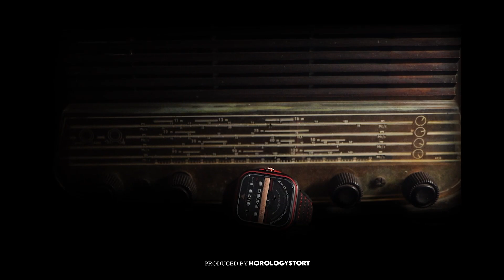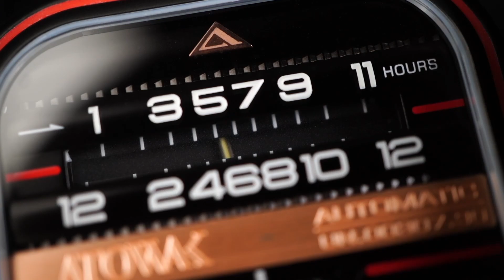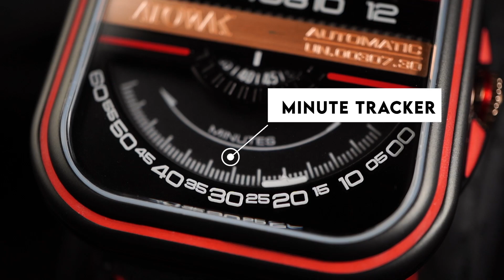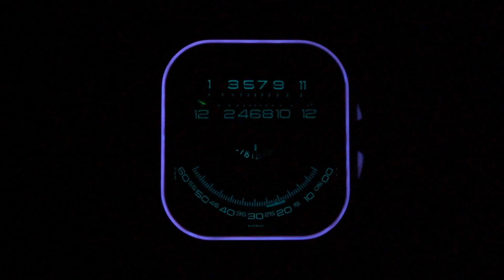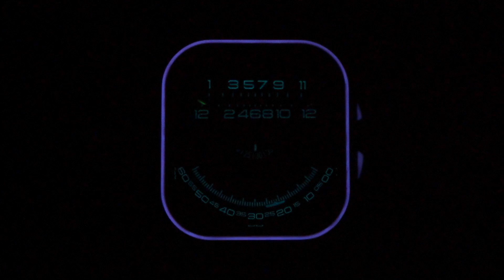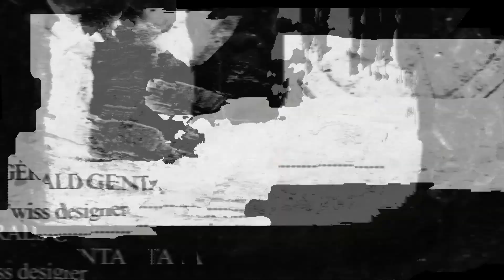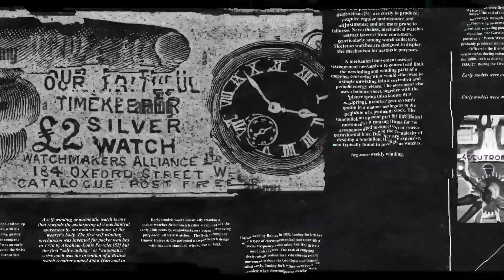JAM TANGAN BERGAYA RADIO JADUL❗️❗️In Review of ATOWAK Windows Pro ❗️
Ini adalah review ke tiga gua soal merk ATOWAK. Sebuah microbrand beustan Hong Kong yang punya konsep futurstic, modern, bahkan seringnya liar.

Kali ini modelnya adalah WINDOWS PRO yang designnya mirp banget kaya radio jadul. Dan memang terinspirasi dari situ.

Tonton aja sampe abis